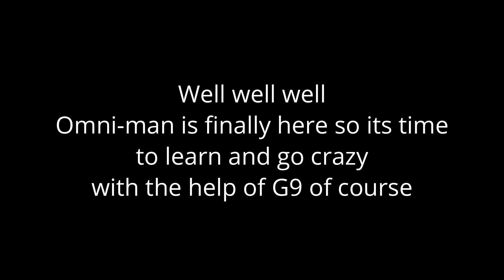OMNI-MAN IS FINALLY HERE!! // Mortal Kombat 1, Omni-Man gameplay